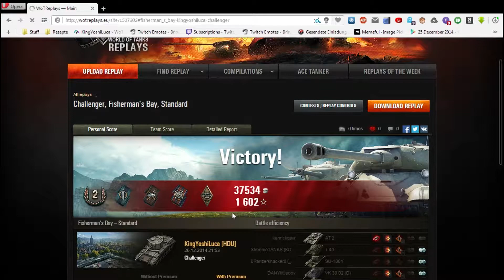World of Tanks || Challenger